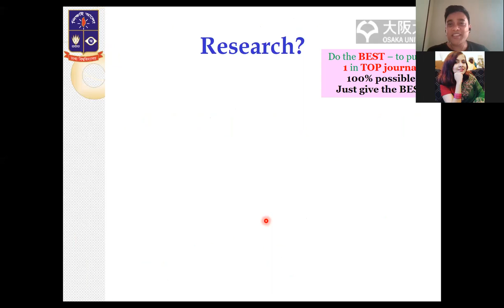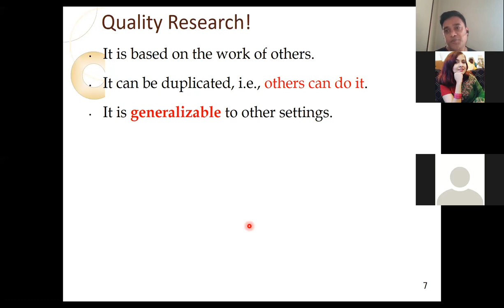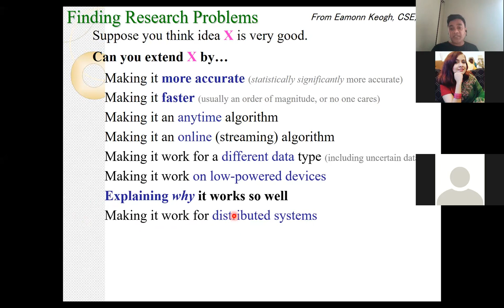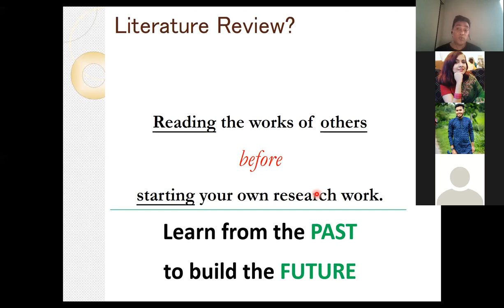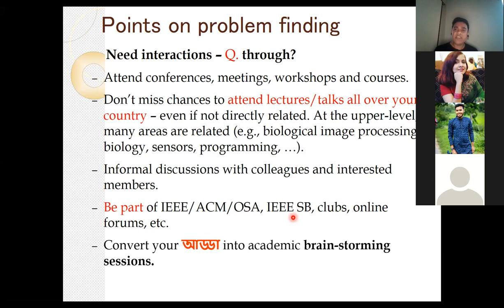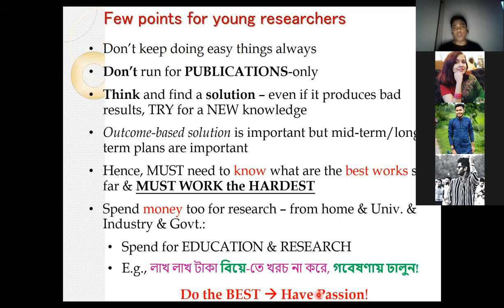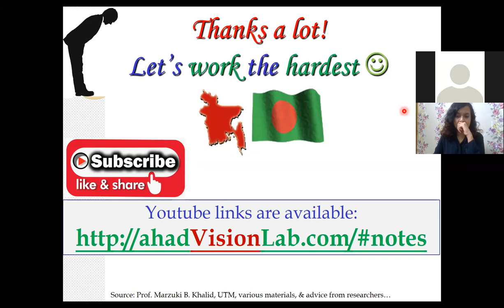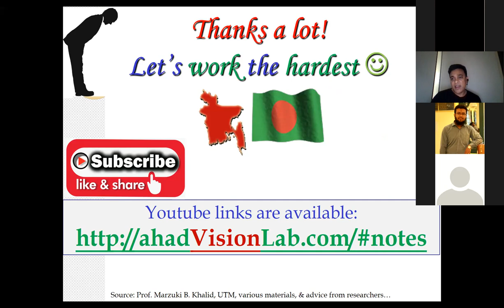In Bangla: Research Methodology: simple points w. QA, by Md Atiqur Rahman Ahad, U of Dhaka, Osaka U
in BANGLA language --- with QA.
Organized by IEEE Women in Engineering, University of Dhaka
Talk started after a few sec.